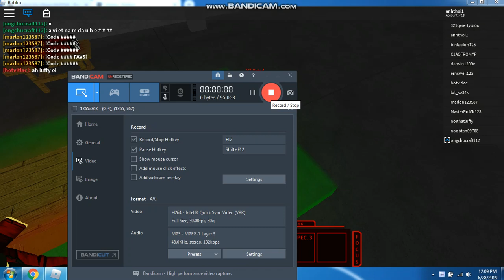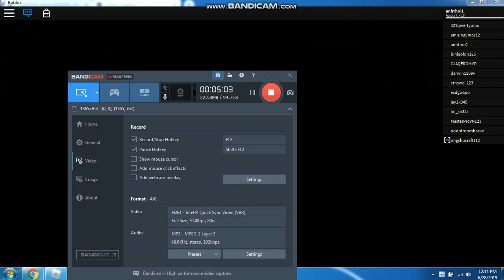hinami kagune showcare ro ghoul 2019//review kagune của hina mi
microphone đag bị rè nên các bạn thông cảm nha